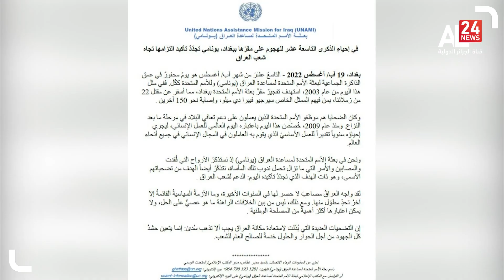محمد بن سلمان وعمار الحكيم يبحثان مستجدات الازمة السياسية العراقية